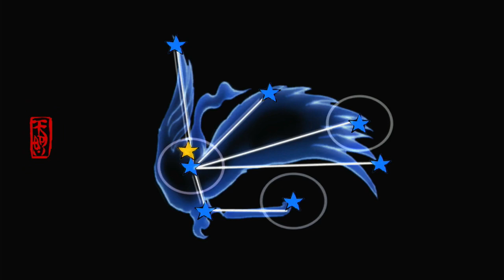Die Macht des Feuers/ Okami Part 17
Nun geht es in die Mondhöhle, den Ort, an dem Orochi eingesperrt wurde und wo er nun auch Kushi fressen will. Ein Weg zu ihm zu gelangen, wäre natürlich beim Essen dabei zu sein. Dafür erklären wir uns bereit, für den Koch die Zutaten für die Vorspeise zu besorgen. Also durchforsten wir die Höhle und tatsächlich war hier auch einer der Götter festgesetzt, nämlich der der Flammen. Viel Spaß!